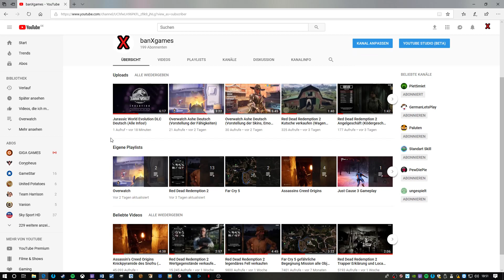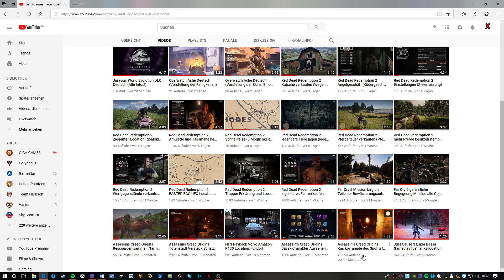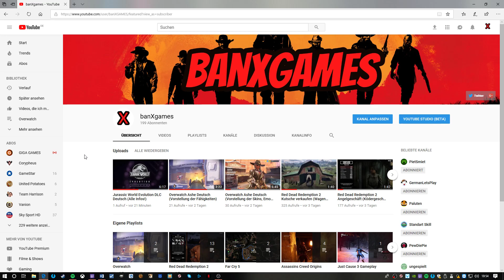Beschreibung meines Kanals ,,banXgames,,